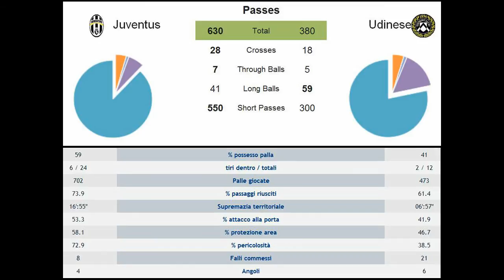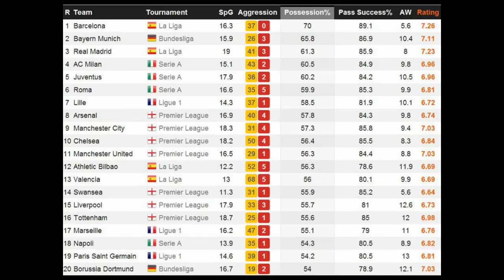20° 2011-2012 Juventus-Udinese [Analisi Tattica + Statistiche]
Nel filmato: "man of the match", analisi tecnico-tattica, statistiche aggiornate.